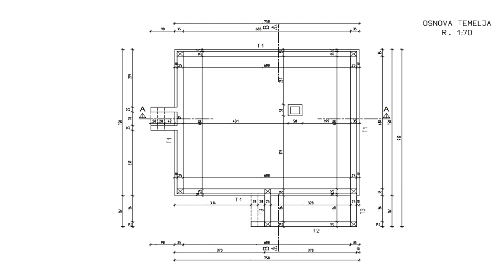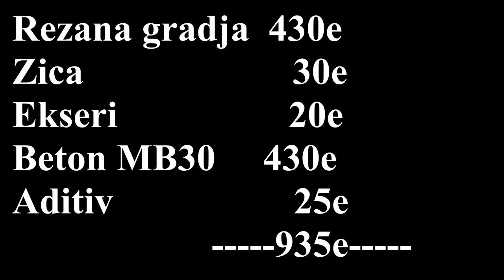Izgradnja temelja - Building the foundation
Kako izgraditi temeljnu oplatu za motaznu kucu.
How to build a foundation formwork for a house.